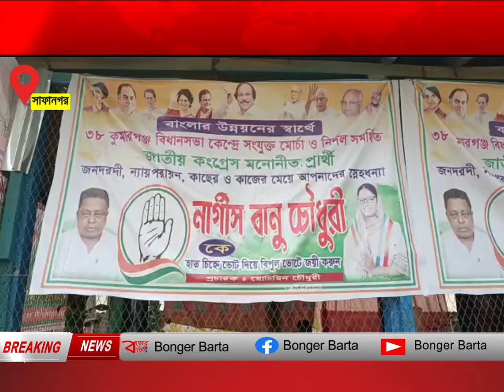মুখোমুখি নার্গিস বানু চৌধুরী